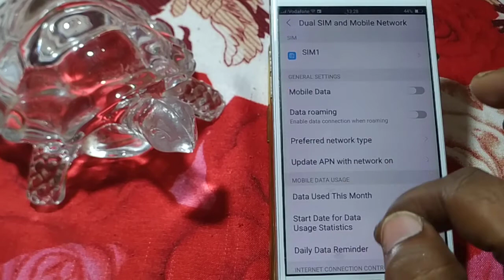how to set network type oppo A83